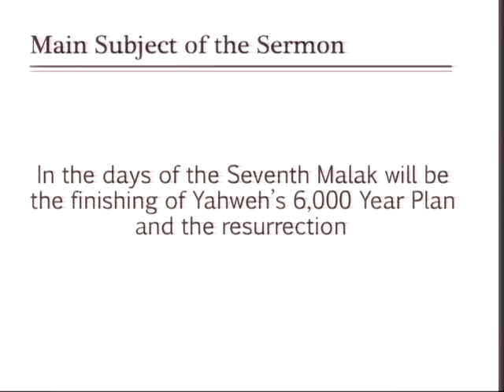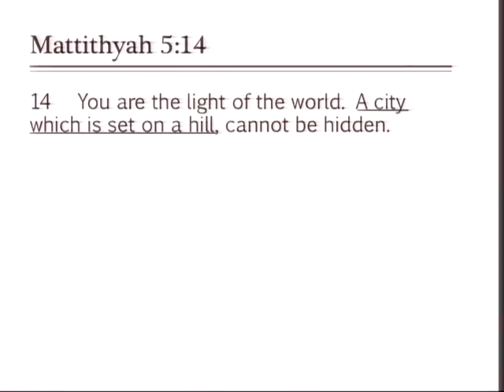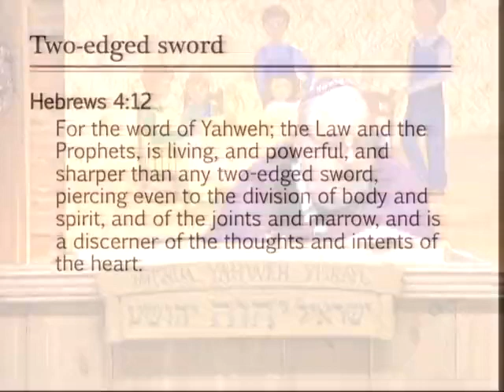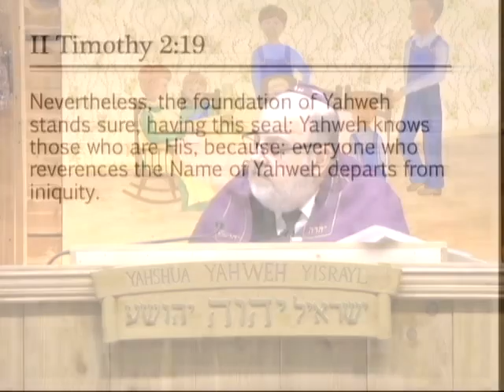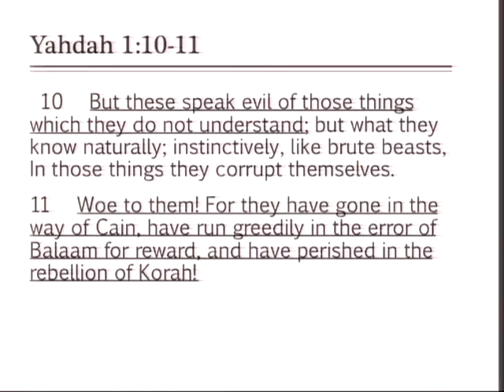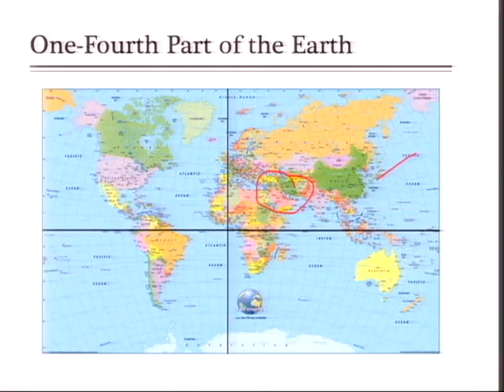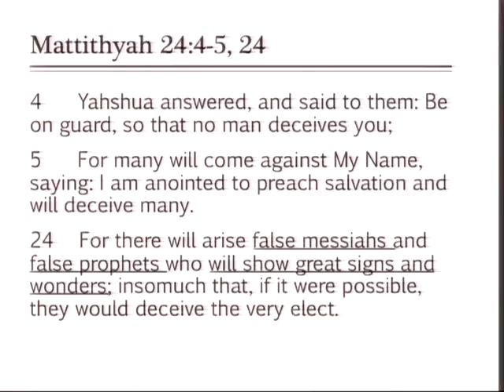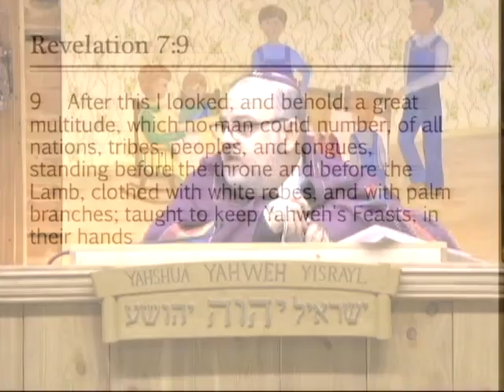2021 Men BYCC 20-2 Book 1 Chapter 20 Pages 161-162 at the Great House of Yahweh in Abelin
Shalom/peace,

You can watch the latest and greatest broadcasts absolutely free at that same time each week by tuning in to the and go to live streaming of the classes.